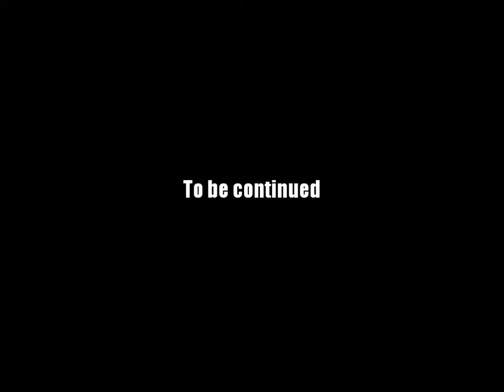AQ Worlds "Grim Underdungeon XXII" (Quest)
Quest:Grim Underdungeon XXII

NPCs:Doom Vault B

Monster List:Grimmer Fighter

Turn in:Grimmer Fighters Slain x6

Equipment Won:None